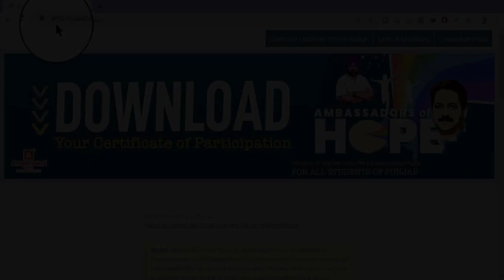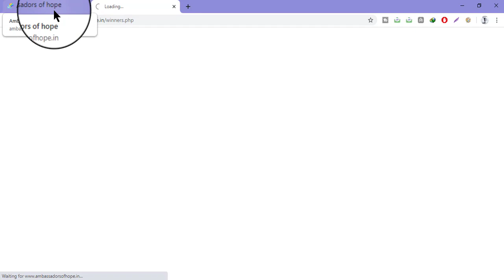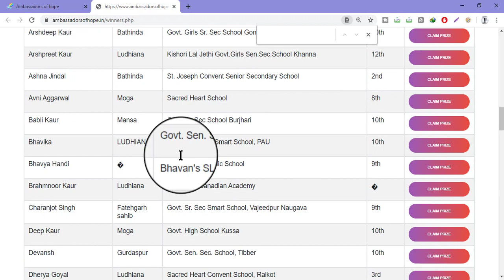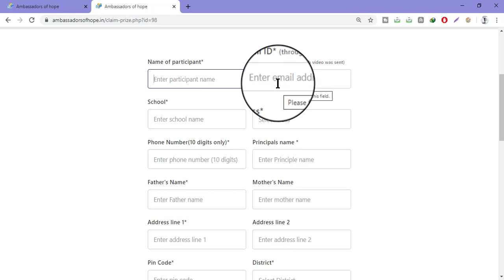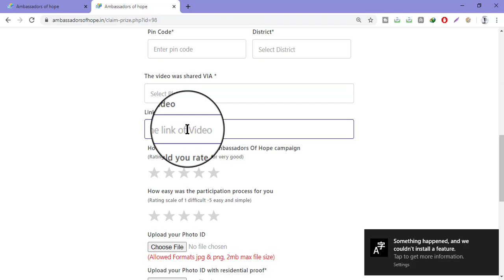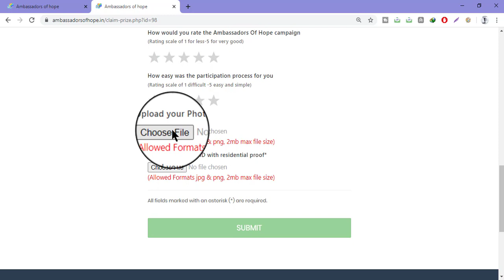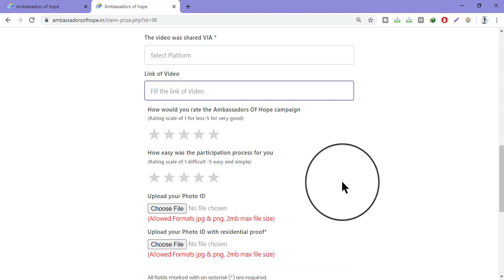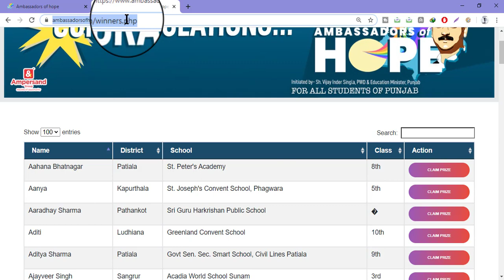ambassadorofhope Consolation Prize Apply Process in Details || Steps In Detail